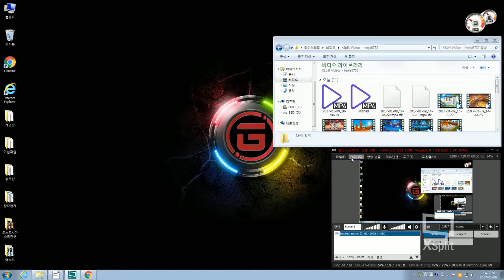[샤오]서프 탐방 아주 잠깐.. 서바이벌프로젝트 /SurvivalProject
조합을 어떻게 했더라..